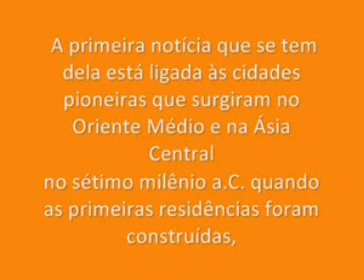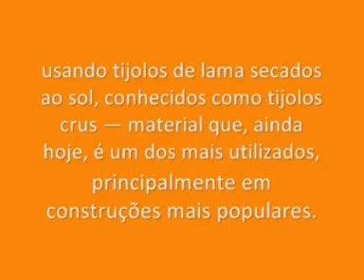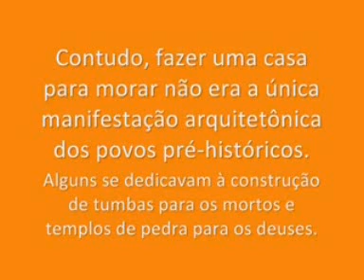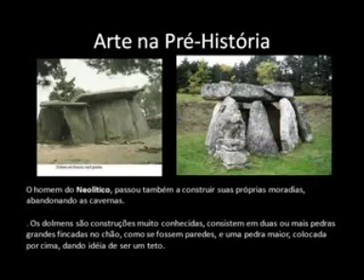ARQUITETURA_PRE-HISTORICA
Arquitetura na pré-história. Vídeo de ferramenta de ensino para a Educopédia.